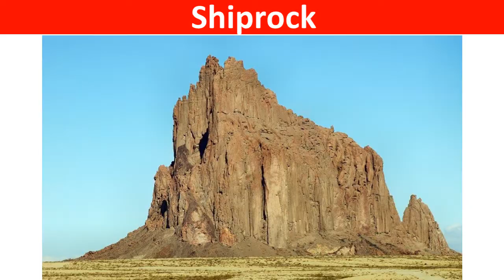Map of New Mexico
Map of New Mexico. Where is New Mexico. Map of USA and New Mexico map
Map of New Mexico state and map of New Mexico usa
Where is New Mexico State and New Mexico geography
closest states andg geography of New Mexico
New Mexico state capital is Santa Fe
Largest city is Albuquerque
 map of Santa Fe
flag of New Mexico